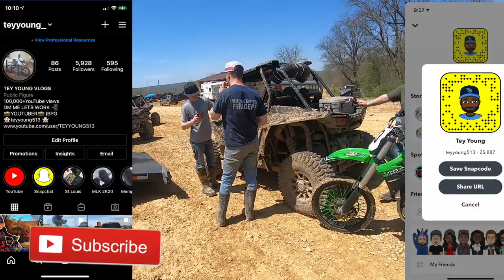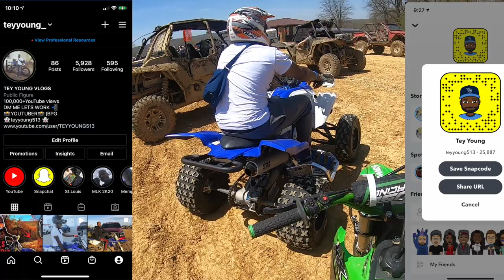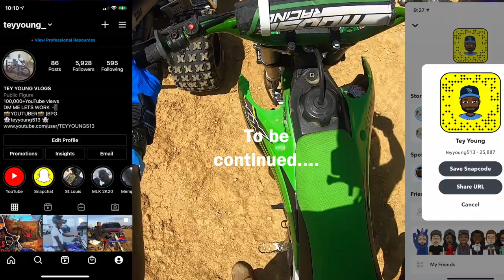KX 100 Smokes 450 AND OTHER BIKES ON THE TRACK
Hey guys today is my first day back riding in over 6 months! And haven’t been to the dirt track in almost a year, It was fun and something i definitely missed